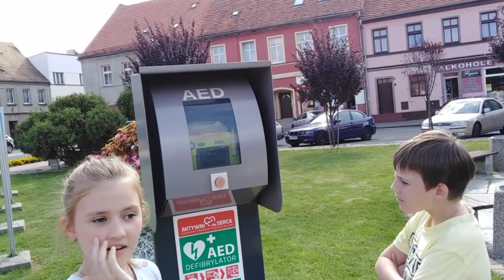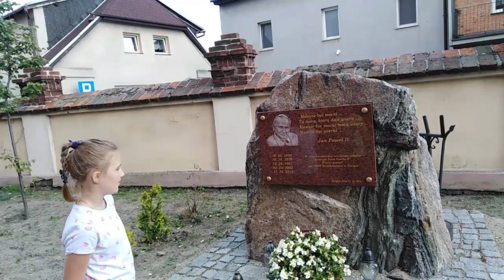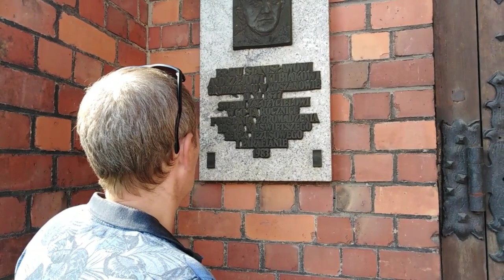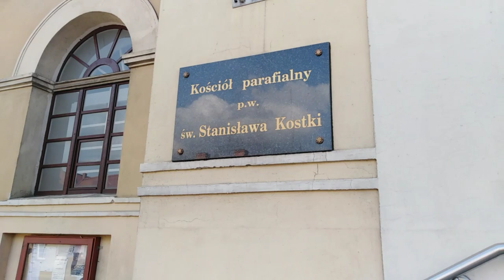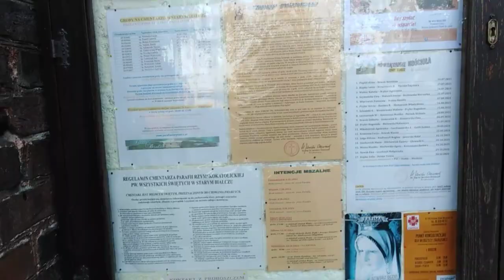Я в восторге от таких Польских, уютных городков- Смигель👍🇵🇱. Древние костелы Польши.